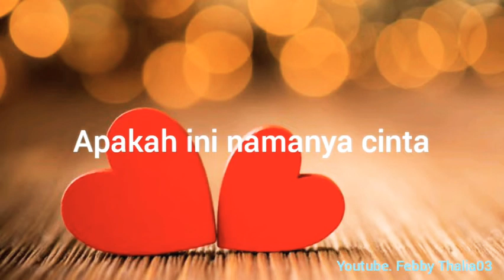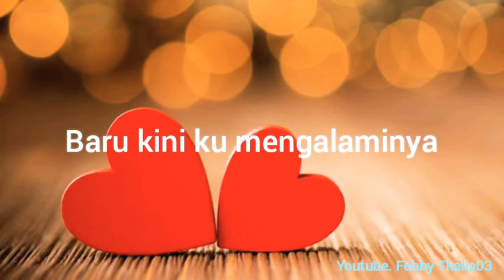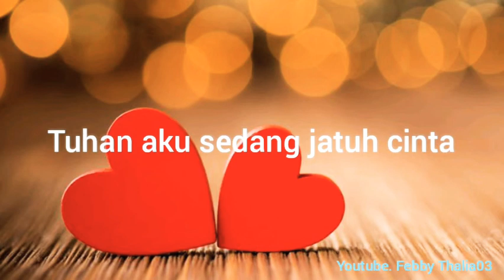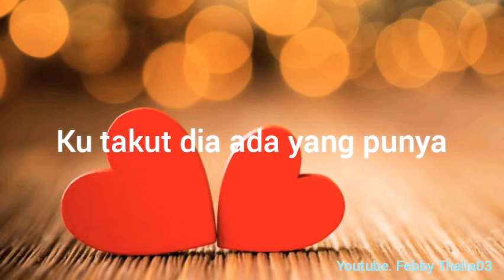||Dia Istimewa-fransiska juanita|| - liryc || Febby Thalia03 ||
By Febby Thalia03